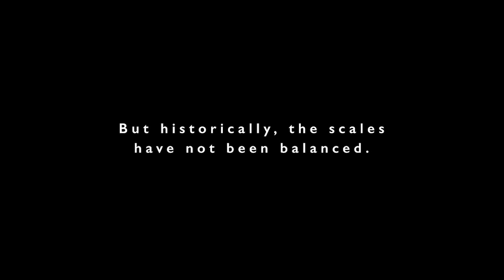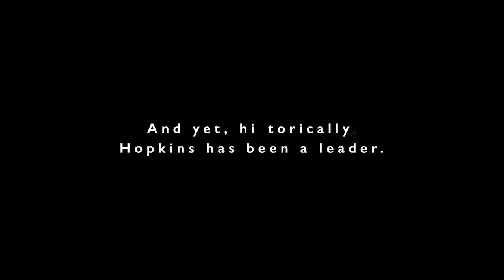Postdocs at Johns Hopkins Medicine | Invisible No More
Postdoctoral fellows, the backbone of the research enterprise at academic medical centers, have long toiled in a state of benign neglect. That's changing at Johns Hopkins, where new initiatives have already begun to improve life for the school of medicine's 1,200 postdocs.